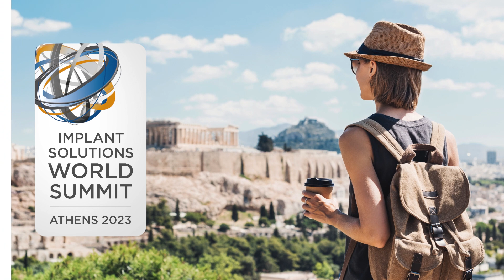Dr. Michael Norton – See you in Athens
We are happy to welcome Dr. Michael Norton as Scientific Chair of the Implant Solutions World Summit 2023. He is passionate about implant dentistry, family and the cosmos – and in this video you can share his passion.

Michael is an oral surgeon in specialist practice in London and is Adjunct Clinical Professor at the University of Pennsylvania Dental School. He is Past President of the of the Academy of Osseointegration (AO). His research areas of interest include implant design, primary stability and immediate loading protocols. His clinical practice focuses on all forms of implant reconstructive dentistry.

Implant Solutions World Summit 2023
You too can join Dentsply Sirona, the world-leading expert in implant dentistry, for an exclusive, state-of-the-art congress in Athens, Greece, on June 8-10, 2023.

At Implant Solutions World Summit 2023, you’ll discover cutting-edge science, the latest innovations in digital dentistry, bone regeneration, and optimized implant treatment solutions for your patients –
and enjoy the company of world-renowned speakers, colleagues and friends from around the world.

See you in Athens – where history, future and science meet.